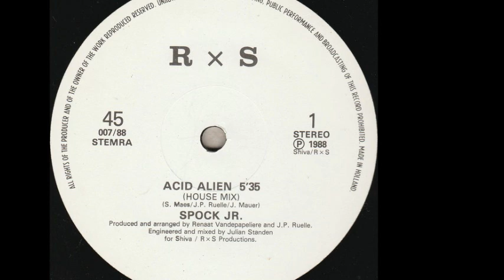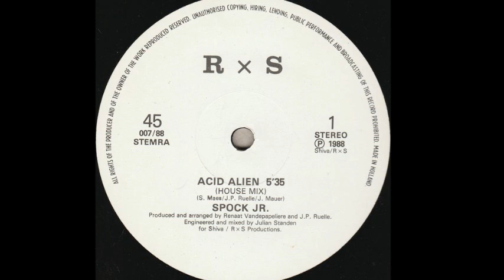Spock Jr. - Acid Alien (House Mix) (A)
Spock Jr. ‎- Acid Alien
Sello:R&S Records ‎
Formato:Vinyl
País:Belgium
Publicado:1988
Género:Electronic
Estilo:Acid, New Beat, Electro
Mixed By Julian Standen
Arranged By J.P. Ruelle, Renaat Vandepapeliere
Written By J.P. Ruelle, J. Mauer, S. Maes